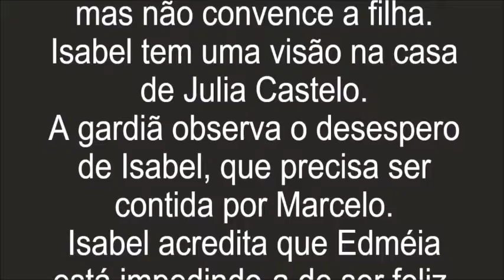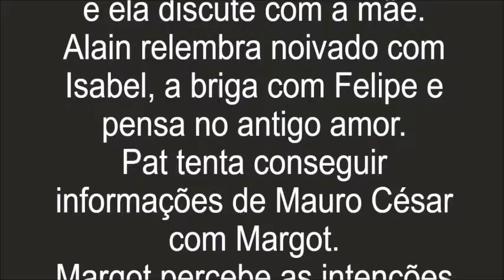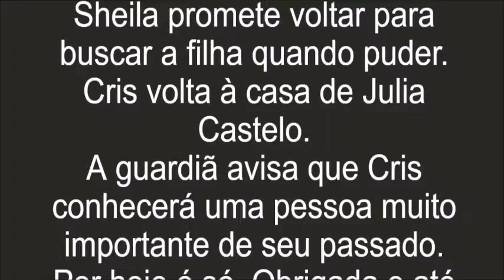Resumo de Espelho da Vida, Capítulo 26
Resumo de Espelho da Vida.
Quarta-feira, 24 de Outubro. Capítulo 26.
Américo tenta se explicar para Cris.
Cris se decepciona ao perceber que o pai continua o mesmo mau-caráter.
Américo garante que mudou, mas não convence a filha.
Isabel tem uma visão na casa de Julia Castelo.
A gardiã observa o desespero de Isabel, que precisa ser contida por Marcelo.
Isabel acredita que Edméia está impedindo-a de ser feliz.
A jornalista se desespera com a experiência traumatizante que teve na casa de Julia Castelo.
Marcelo leva Isabel para casa e ela discute com a mãe.
Alain relembra noivado com Isabel, a briga com Felipe e pensa no antigo amor.
Pat tenta conseguir informações de Mauro César com Margot.
Margot percebe as intenções da sobrinha ao pedir ajuda para estudar com ela.
Alain desabafa com Marcelo sem saber que Isabel está ouvindo.
Isabel se esconde na casa do advogado e ouve Alain dizer que ficou balançado e voltou a pensar na ex-noiva.
Marcelo diz ao amigo que outras pessoas também sofreram com a morte de Felipe.
Neusa fura fila para o teste de elenco.
As pessoas protestam, mas Hugo fica sem ter como reagir.
Sheila deixa Florzinha com Gerson e a menina chora.
Margot estranha a ausência do faz-tudo na pensão.
Sheila promete voltar para buscar a filha quando puder.
Cris volta à casa de Julia Castelo.
A guardiã avisa que Cris conhecerá uma pessoa muito importante de seu passado.